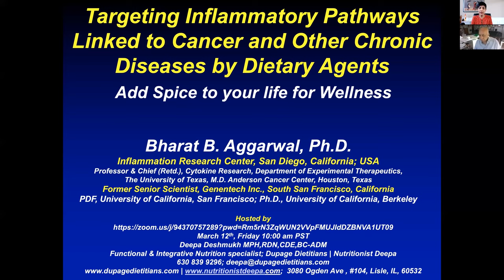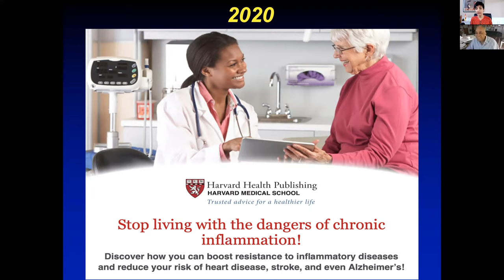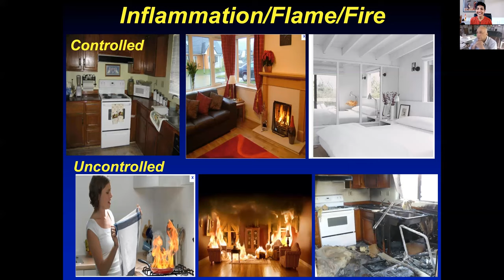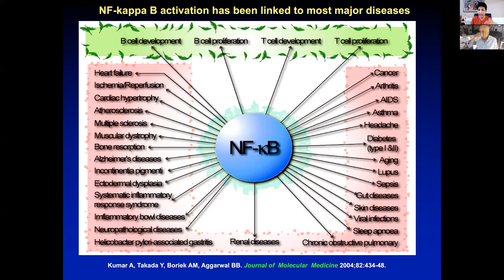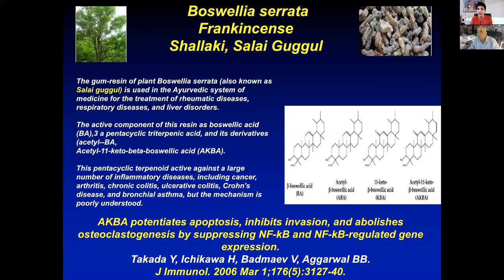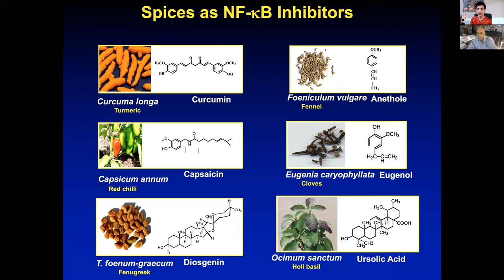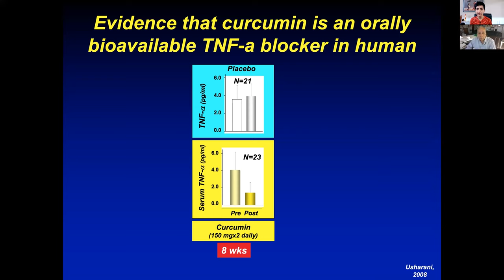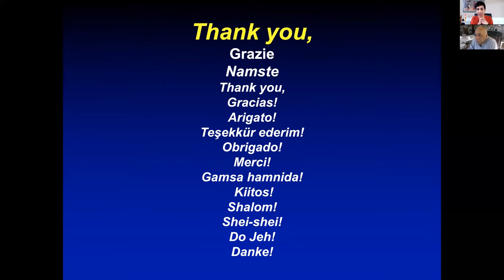Nourishing Your Body: A Nutritional Guide to Boost Health and Immunity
In this video, titled "Nourishing Your Body: A Nutritional Guide to Boost Health and Immunity", we dive deep into the topic of boosting your overall health and immunity through optimal nutrition.

As we all know, nutrition plays a pivotal role in maintaining a strong immune system and promoting overall well-being. Through this comprehensive guide, our aim is to provide you with valuable insights and practical tips on how to nourish your body effectively.

We will explore various aspects of nutrition that are vital for enhancing your immune function. From the importance of consuming a balanced diet rich in vitamins, minerals, and antioxidants to highlighting specific foods that can provide a significant immunity boost, we leave no stone unturned.

Furthermore, our experienced experts will share evidence-based strategies to optimize your daily meals and make them not only healthy but also absolutely delicious. Whether you are a seasoned nutrition enthusiast or someone just starting their wellness journey, this video is catered to all levels of knowledge and will surely keep you engaged throughout.

We understand the ever-growing need for a strong immune system, especially in the face of current health challenges. By implementing the nutritional guidelines provided in this video, you can take proactive steps towards strengthening your immune system naturally and promoting better health in the long run.

So, join us on this enlightening journey as we uncover the best practices to nourish your body and enhance your overall well-being. Remember, your health is your greatest asset, and investing in it today will reap countless benefits tomorrow.

Thank you for tuning in and supporting our channel. Stay healthy and be well!

 is a major cause of many diseases, especially in the modern world. This week on Ask Nutritionist Deepa, Deepa brings on Dr. Bharat Aggarwal to present cutting-edge research on the role of spices on inflammation and immunity.

Today, You'll Learn:
6:42 - 7:15 How tumeric plays a role in medicine
13:20 - 13:33 Why haldi is healthy
27:58 - 28:23 How many common conditions cause inflammation

Start Your 5 Day Detox to Cut Cravings, Restore Energy, and Lose Weight